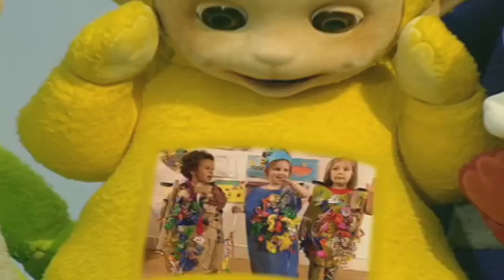Teletubbies: Fancy Dress (Season 8, Episode 13)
Laa-Laa and Dipsy hug and run off to watch some children making some fancy dress clothes. A crown appears in Teletubbyland and when Tinky Winky wears the crown he becomes King Tinky Winky. He walks around Teletubbyland pretending to be King.

Follow us for all the latest Teletubbies news!

Experience the Teletubbies like never before! Join Tinky-Winky, Dipsy, Laa-Laa, and Po as they laugh, dance, and explore the magical world of Teletubbyland. The Teletubbies' colourful appearance and playful antics make them especially appealing to pre-schoolers. With the Teletubbies' help, children in early developmental stages will familiarize themselves with day-to-day basics as well as gain exposure to different cultures and activities. Now in full HD!